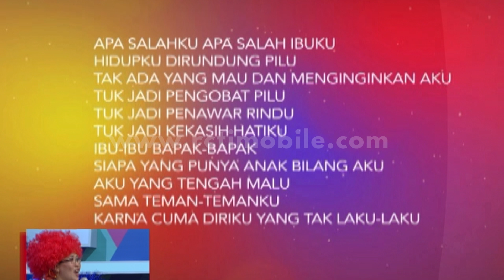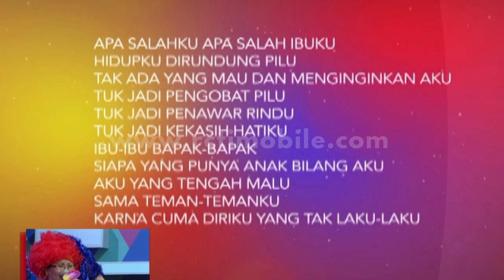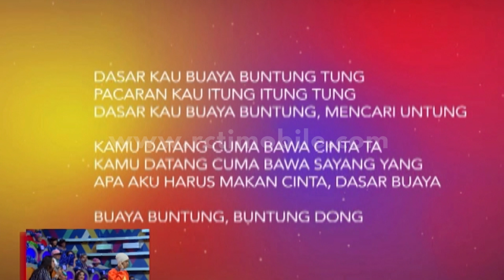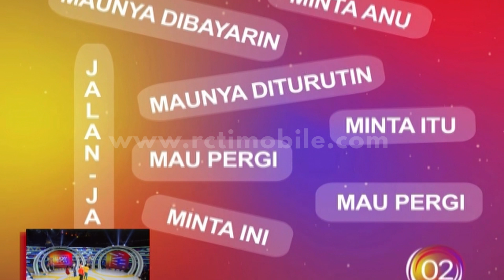Wahh Kocaknya Games Orak Arik Yuk Tebak Lirik [Lucky Show] [27 Sept 2016]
Ternyata Tim Rangga dan Tim Anwar seimbang, sama-sama hampir benar menebak lirik lagu